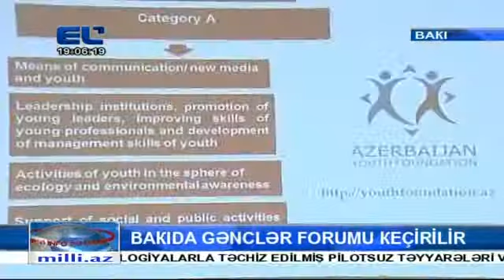BAKIDA GENCLER FORUMU